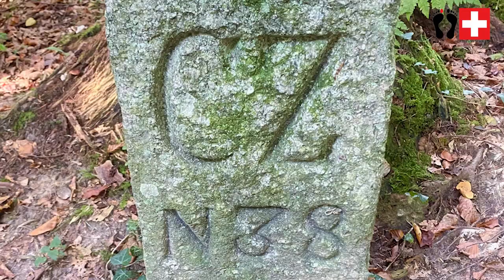Die einfach nur Barfuss-Serie: Grenzsteinweg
Barfussschweiz.ch - Spannende Themen zum Barfusslaufen. Erfahrungen und Wissenswertes.

Heute mal ein längeres Video einer kleiner Tour in meiner Heimatgemeinde. Meine Gemeinde grenzt an einen anderen Kanton. Die Grenzlinie wurde vor vielen Jahren mit Grenzsteinen markiert. Entlang dieser Grenzsteine gibt es einen mehr oder weniger offiziellen Weg. Nur die Einheimischen kennen ihn. Ich nehme euch heute mit auf diese Wanderschaft.